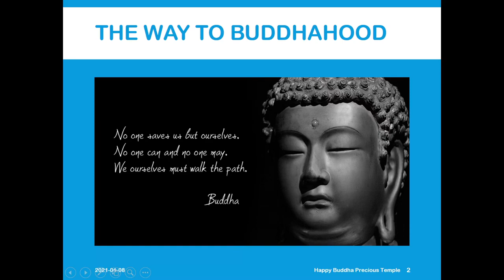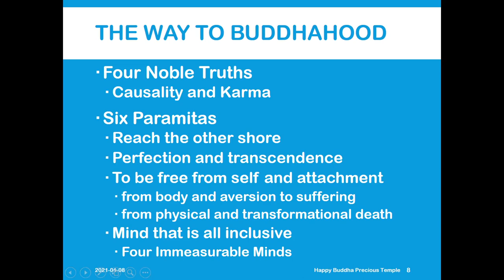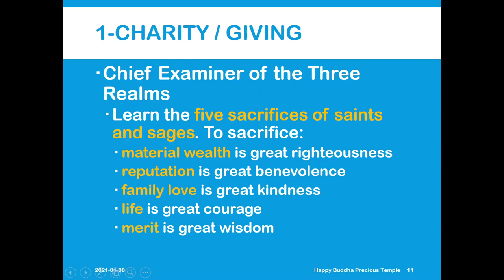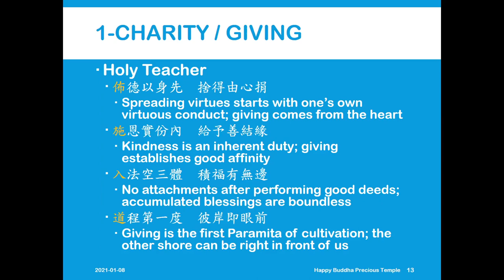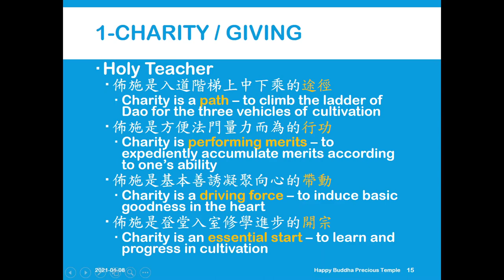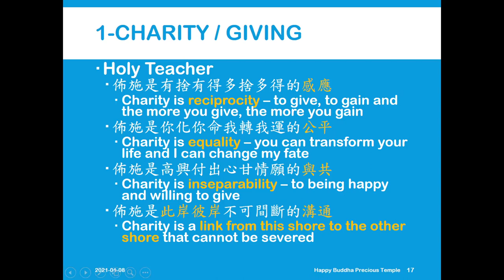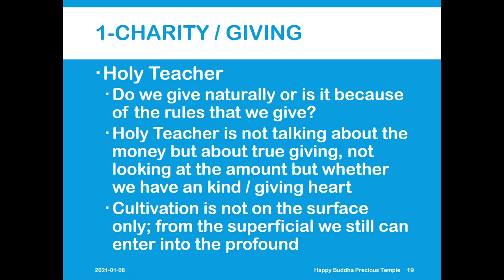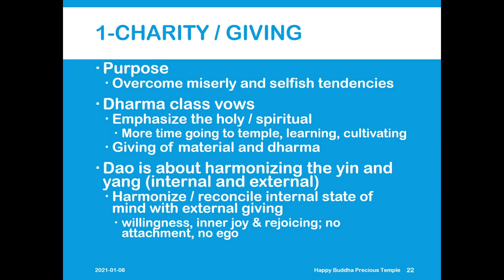20210108 六度波羅蜜-布施 The Six Paramitas~1 Charity (Tai)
This is a special online class. Thank you to 奉天宮 for the class material.